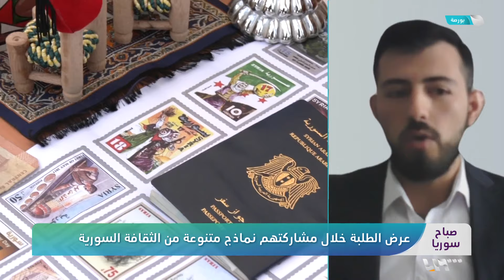الثقافة السورية حاضرة في فعالية ثقافية بمدينة بورصة التركية | صباح سوريا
شارك مجموعةٌ من الطلبة السوريين في فعاليةٍ ثقافية استمرت على مدى يومَين بمدينة بورصة بمناسبة اليومِ الدولي للطلاب،
عرضَ الطلبةُ خلال مشاركتِهم نماذجَ مختلفةً من الثقافة السورية بهدف تعريفِ باقي البلدانِ عليها.
تقديم: نور الجابر - روان ترك